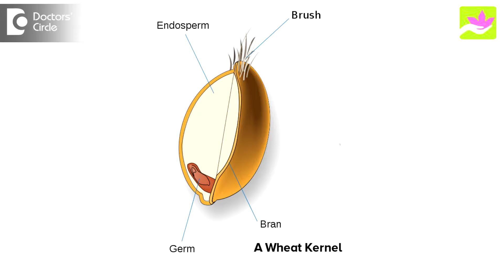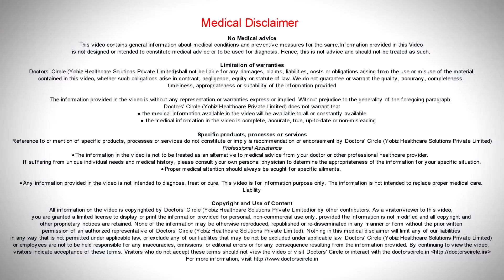How whole grains play a major role in supporting nutrition of the body? - Dr. Sharmila Shankar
When we talk about whole grain in our diet, a grain is considered as whole or complete only when it has the three parts of it. The outer most part of the grain is called as bran which is rich with fibers and nutrients and the inner layer is called as the germ layer and the innermost layer is called as the endosperm layer. These are also rich with nutrient but not so rich with fibers like the outer bran part. So when a grain is being milled, then bran part and the germ part is removed and what is remaining is only the endosperm part and it is not so rich with nutrient but it is rich with carbohydrates. But not so rich with vitamins or other fibers. So the major part of the nutrition is lost with milling and what we have is the refined one. For example when we take the brown rice and the white rice, the brown rice is the whole gran which is rich with the bran and the germ part and the white rice, the outer covering has been milled and what we have is only the carbohydrate part and there is a major difference in nutrition when we consume the whole grain and the refined grains. Whole grains will contain a lot of fibers which will help In keeping the intestinal tract clean which is the very basis for maintaining good health and when we take refined foods, we confront lot of people with allergies and digestive disorders, constipation and dryness of the intestine and blockage of the intestines and lots of other conditions associated with it. So proper usage of whole grains is very much recommended even in Ayurveda as well as in Western nutrition.